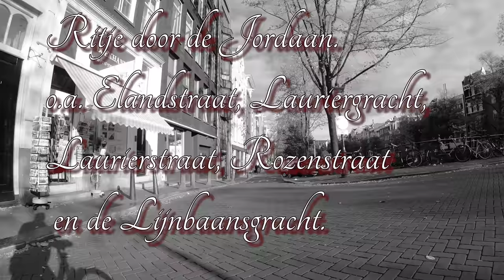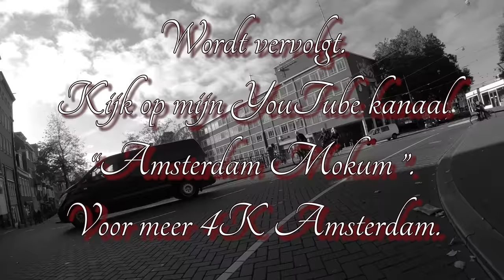4K. Streetview Amsterdam Jordaan.. Lauriergracht /str. en omg. Okt 2018.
.4K. Streetview Amsterdam Jordaan.. Lauriergracht /str. em omg. Okt 2018.
 Real life in Amsterdam. No ads.
No intro in this video. This is not a vlog. Only " STREETVIEW  ".
Dutch Streetview Amsterdam. 4K UHD. gopro hero 6.
 Through the beautiful streets of old Amsterdam.
 Durch die schönen Straßen von Alt-Amsterdam.
 Dans les belles rues du vieil Amsterdam.
 Por las hermosas calles de old Amsterdam.
 Attraverso le belle strade del centro storico di Amsterdam.
穿过美丽的旧阿姆斯特丹街道。
 דרך הרחובות היפים של אמסטרדם העתיקה.
 पुराने एंस्टर्डम की खूबसूरत सड़कों के माध्यम से ।
 Melewati jalan yang indah dari kota tua Amsterdam.
アムステルダム旧市街の美しい通りを。
 통해 오래 된 암스테르담의 아름 다운 거리.
 ผ่านถนนที่สวยงามของอัมสเตอร์ดัมเก่า
 По красивым улицам старого Амстердама.
 Através as belas ruas de Amesterdão antigo.
 Thông qua các đường phố xinh đẹp của Amsterdam cũ.